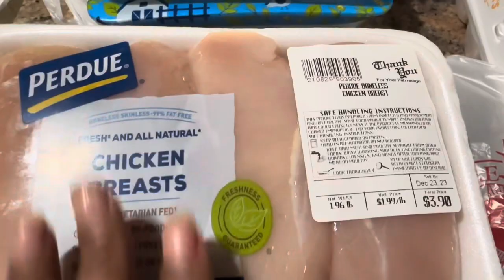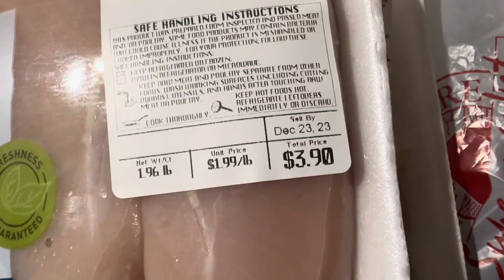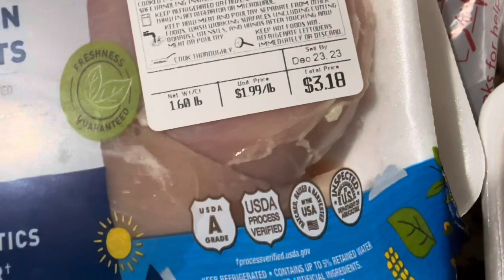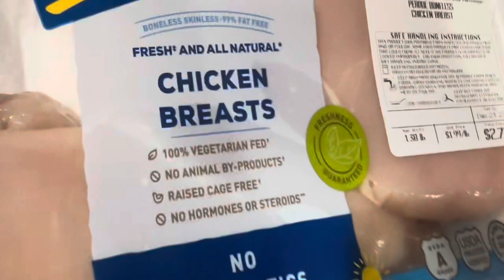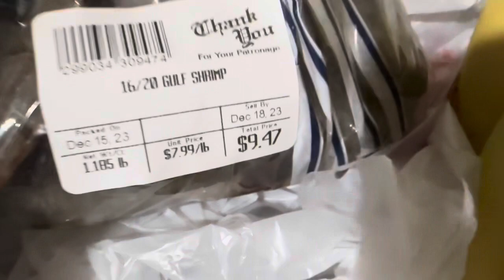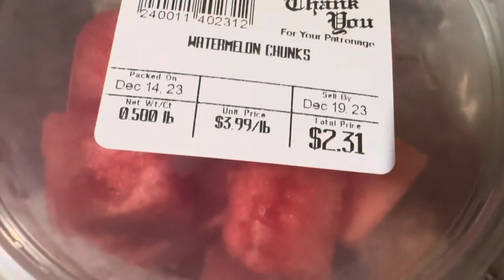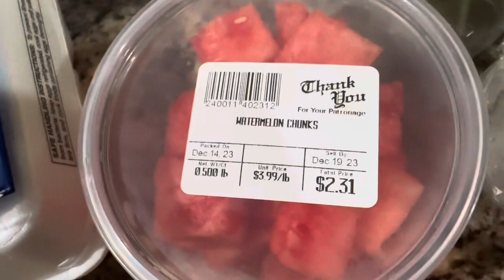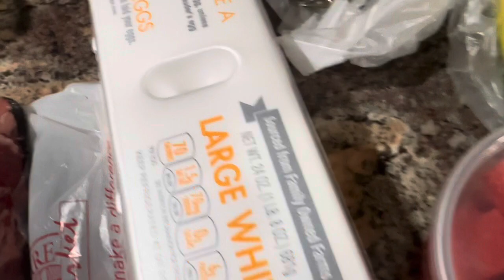Grocery haul with pricing/Gingerbread house DIY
Blessings,
Lady C